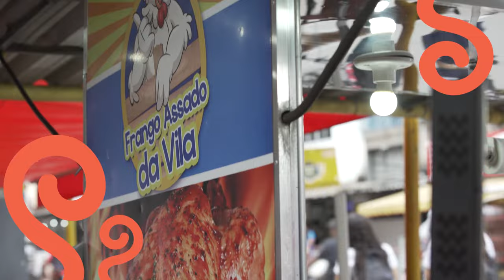Frango da Vila - Comida de Favela 2023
Há 12 anos o filho da dona Ana Maria sai de Miguel Couto, na Baixada Fluminense, com persistência, um empréstimo de mil reais e vontade de mudar a realidade da família. Chegando na Maré, eles começaram vendendo 60 frangos por dia, e logo no fim de semana seguinte foram 400. O sucesso não vem apenas do delicioso frango assado: a dona Ana acrescenta o famoso tempero batido, a farofa caseira, o aipim, a batata e a linguiça calabresa que deixa uma verdadeira delícia gastronômica.
Conheça o estabelecimento nesse vídeo e saiba mais sobre essa e todas as outras histórias do Festival Comida de Favela em nosso

O Comida de Favela é realizado pela Redes da Maré, por meio da Casa das Mulheres da Maré e do projeto Maré de Sabores.

FICHA TÉCNICA

Direção: Redes da Maré
Coordenação - Comida de Favela: Mariana Aleixo
Gestão Financeira: Sandra Ciqueira
Produção - Comida de Favela: Ana Beatriz Pires
Mobilizadoras e monitoras: Adriana Moreno, Livia Santos, Maria Helena, Verônica Pires, Rayanne Felix.
Designer: Thais Oliveira
Assessoria de Imprensa: Andrea Blum

Direção de Comunicação e Produção: Geisa Lino
Produção: Bia Policicchio
Assistente de Produção: Carlos Marra e Thais Magalhães
Gestão de Conteúdo: Gracilene Firmino
Produção de Conteúdo: Marko Costa
Fotógrafo e Videomaker: Douglas Lopes e Patrick Marinho
Edição de Vídeos: Eloi Leones
Projeto Gráfico: Adriana Reis
Designer: Rafael Fernandes, Robert Silva e Thais Oliveira
Produção dos Textos: Affonso Dalua, Amanda Célio, Andrezza Paulo, Dani Moura, Gabriela Lino, Gabriel Horsth, Gracilene Firmino, Hélio Euclides, Jéssica Pires, Julia Bruce, Lucas Feitoza, Marko Costa, Vitor Felix
Edição dos Textos: Amanda Rahra
Revisão dos Textos: Luiz Assumpção